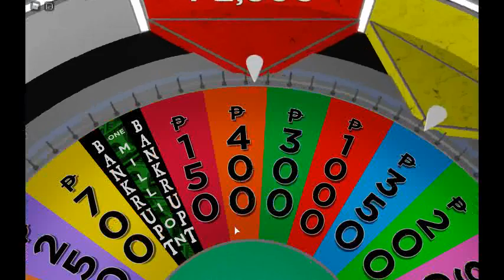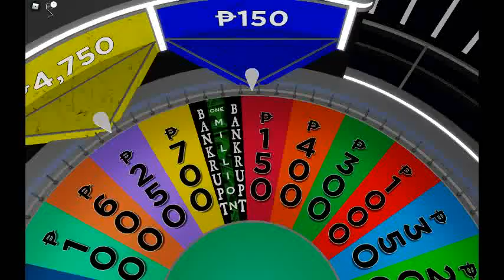ROBLOX Wheel Of Fortune part 1